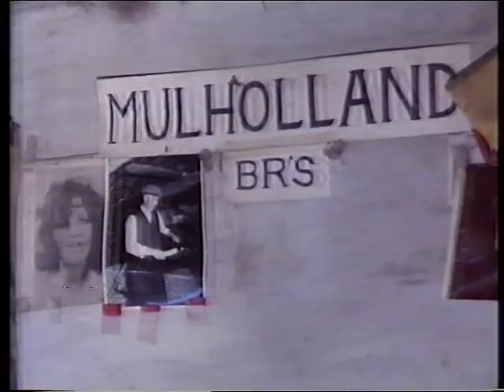Hands: Fermanagh Country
Narrated by Benedict Kiely. Filmed in 1980.